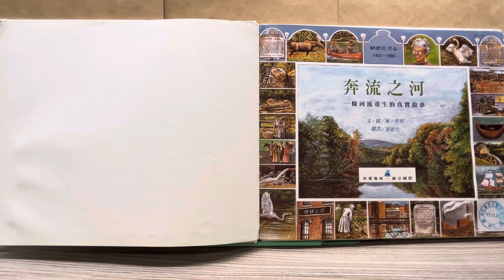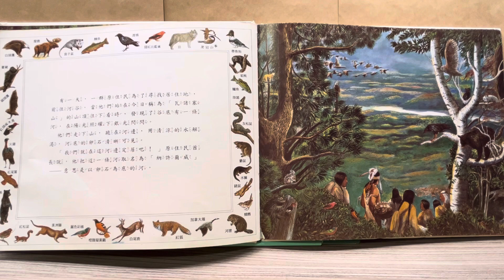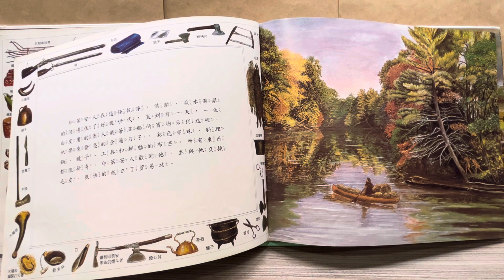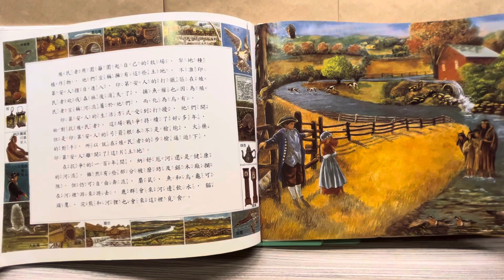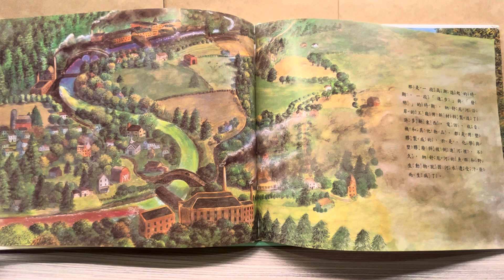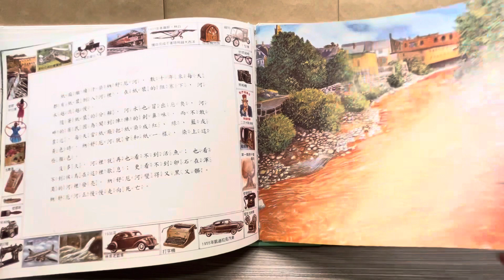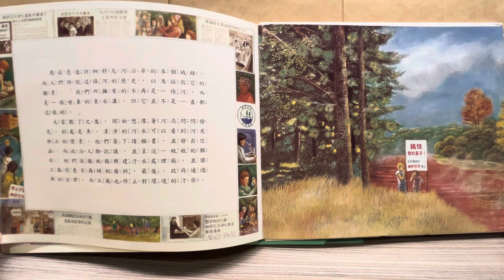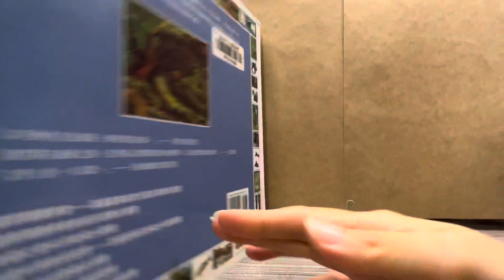《奔流之河：一條河流重生的真實故事》-保護環境珍愛地球 布可星球中年級 「米米與米媽的布可冒險」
奔流之河：一條河流重生的真實故事（ A River Ran Wild）
出版社： 維京國際
出版日期： 2010/01/01
作　　者： 林妮．伽利(Lynne Cherry)
繪　　者： 林妮．伽利(Lynne Cherry)
譯　　者： 謝維玲
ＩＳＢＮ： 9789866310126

書籍簡介：

這個關於納舒厄河的真實故事。七千年前，印第安人居住在納舒厄河河谷，在這裡以打獵及採集植物種子為生。

十七世紀時，英國殖民者來到美洲，起初他們對印第安人還很友善，但是，當殖民者宣稱擁有印第安人的漁獵區域之後，印第安人便起而反抗，阻止自己的生活模式遭到破壞。

從十八世紀中期到十九世紀，納舒厄河中開始有水壩興建，兩旁的磨坊、鋸木廠、紡織廠、紙廠依賴納舒厄河的水力運作；在這段期間，納舒厄河還可以游泳、釣魚，但到了1960年代，這條河就因廢料的堵塞而使生態棲地死亡。

1962年，瑪莉恩．史達德特自組了一個「納舒厄河淨化委員會」，他們展開行動要求立法，以保護河流，並把裝有汙水的瓶子呈送給政治人物，拜託商界人士說服紙公司建造汙水處理廠，為保護所有河流展開遊說立法的工作。

1965年，美國國會通過首部「淨水法」；1966年，麻塞諸塞州淨水法通過；1970年美國環境保護署成立；並且在1969年，瑪莉恩．史達德特的組織更名為「納舒厄河流域協會」，將納舒厄河的支流都列入保護範圍。

本書以印第安人歐威那的夢，暗喻他和瑪莉恩的心願，對河流淨化後的模樣抱持願景，本書是在講瑪莉恩如何用自己的願景與決心，改變納舒厄河的面貌及未來，希望讀者在看了本故事後，也能成為保護環境的一群人。

本書特色
．《奔流之河》在描述一位女士如何用自己的夢想與決心，改變納舒厄河的面貌和未來，希望本故事對讀者有所啟發，進而成為改變世界的人。
．作者以獨具巧思的方式透露出時代的推移，在文字敘述的周圍，以插圖繪製該時代發生的幾件大事，讓讀者更了解納舒厄河是如何從清澈到渾濁，再由渾濁恢復成可見以卵石為底的河流。
．《奔流之河》告訴我們，雖然當今各類污染嚴重，但只要人們決心想改變環境，就能使空氣再度清新，河流再次重現生機，動物又可以找到棲身之所。
．本書在氣候極端、火山爆發的現今，更加喚醒人類的環保意識，只有人類可以救地球，唯有人人做環保，從生活中日日改善，才能讓地球恢復健康，珍愛地球的行動刻不容緩。